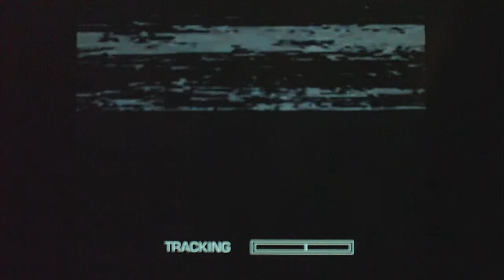Far Cry 3 Blood Dragon Part 19-The Labyrinth Of BLOOD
FACEBOOK This is my let's play of Far Cry 3 Blood Dragon. A year after I finished my let's play of Far Cry 3, I decided it's about time I try out the sort of DLC but stand a long game. Blood Dragon follows Rex Colt in an 80's parody straight up over the top action game as he tries to stop a rogue soldier.